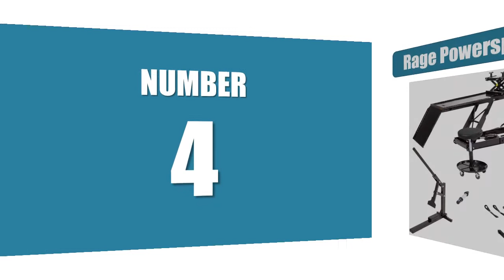THE BEST-5 MOTORCYCLE LIFTS || YOU CAN BUY ON AMAZON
05. OrionMotorTech ZX09-08

04. Rage Powersports Essential Shop Kit BW-SK-E

03. OTC 1545 360

02. Rage Powersports Black Widow

01. APlusLift MT1500X

OrionMotorTech ZX09-08,
Rage Powersports Essential Shop Kit BW-SK-E,
OTC 1545 360,
Rage Powersports Black Widow,
APlusLift MT1500X,